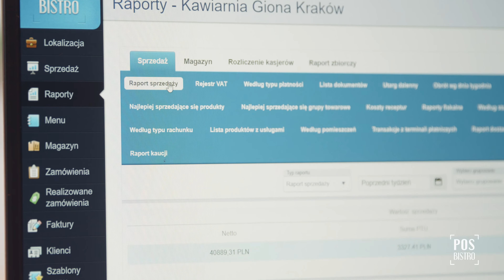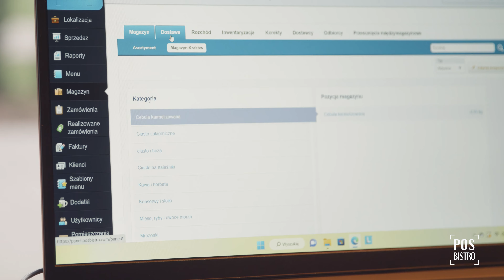Zobacz jak rozwija się sieć restauracji Giona - klient POSbistro | Client Success Story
Poznaj sieć restauracji Giona - klienta POSbistro, który właśnie otworzył nowy lokal w Krakowie!

Giona powstała z miłości do włoskiej kuchni, jednak oprócz świetnej kawy i wyjątkowej, prostokątnej pizzy można w niej zamówić również burgery, makarony czy ciasto.

Właściciele postawili na system POSbistro, który ułatwia im sprawne zarządzanie kilkoma lokalizacjami i monitorowanie aktualnych statystyk w czasie rzeczywistym.

Chcesz przekonać się jak POSbistro może pomóc Tobie w prowadzeniu sieci lokali? Umów się na bezpłatną konsultację z Aliną Skowerą - naszą specjalistką od klientów kluczowych.

Chcesz dowiedzieć się więcej o naszych rozwiązaniach dla sieci?

Producent filmu:
POSbistro Sp. z o.o.
Profesjonalne oprogramowanie dla sieci gastronomicznych

Przy współpracy z:
siecią restauracji Giona

Wystąpili:
Krzysztof Skura
Bartosz Ciołkosz
Anna Polak
Alina Skowera

Realizacja: Mazurkiewicz Produkcja Filmowa
mazurkiewiczprodukcja.pl